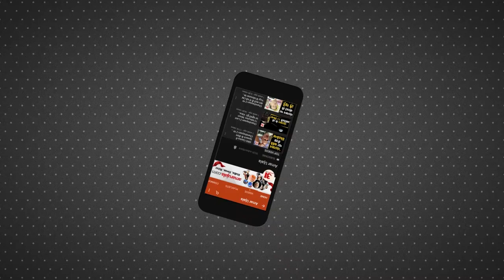DMK MP DNV Senthilkumar S Gaumutra Remark:‘गौमूत्र राज्य’ वाले बयान पर DMK सांसद ने मांगी माफी